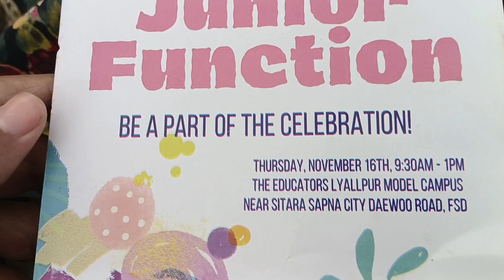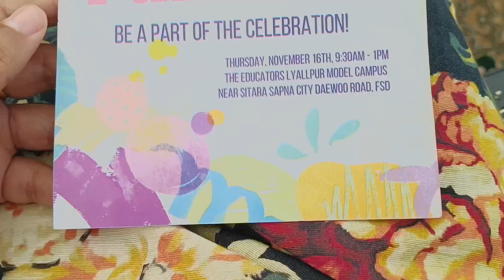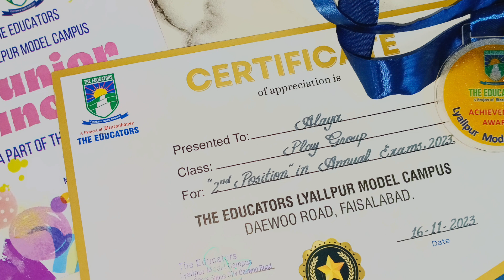vlog 46|Alhamdulillah Big Achievement| Being a mother our responsibility|Memorable day being mother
Alhamdulillah Big Achievement| Being a mother our responsibility|Memorable day being mother

Child achievement encompasses a wide range of milestones, from academic accomplishments to social and emotional growth. Recognizing and nurturing a child's unique talents, fostering a love for learning, and providing a supportive environment are crucial elements in facilitating their overall development and success. Celebrating each small victory contributes to building a foundation for a confident, resilient, and well-rounded individual.

ایک ماں کا کام اس کے بچے کے لئے ایک ہیرو کی طرح ہوتا ہے۔ وہ صرف ان کی دیکھ بھال نہیں کرتی بلکہ ان کی شخصیت کو بھی بنانے میں مدد کرتی ہے، بہت سی محبت دیتی ہے، اور یہ بھی یقینی بناتی ہے کہ وہ محفوظ محسوس کریں۔ ماں وہ پہلے اور بہترین استاد کی طرح ہوتی ہیں، جو اہم چیزیں سکھاتی ہیں جیسے کہ مہربانی اورآزادی۔ یہ سب کچھ اس لئے کرتی ہیں کہ ان کا بچہ خوشی اور کامیاب شخص بنے

Other queries:-
1. "Little Victories: A Daily Journey into Child Achievement"
2. "Growing Up Great: Daily Chronicles of Childhood Triumphs"
3. "Kid Wonders: Exploring Daily Achievements with My Child"
4. "Parenting Wins: A Daily Vlog on Child Achievement"
5. "Cherished Moments: Daily Highlights of Kid Achievements"
6. "Raising Stars: Daily Vlog on Child Success Stories"
7. "Small Steps, Big Wins: A Daily Vlog of Child Achievements"
8. "Everyday Milestones: Capturing Child Achievement in our Daily Vlog"